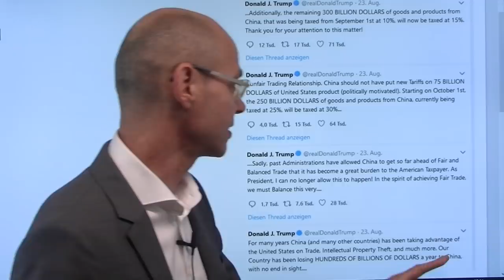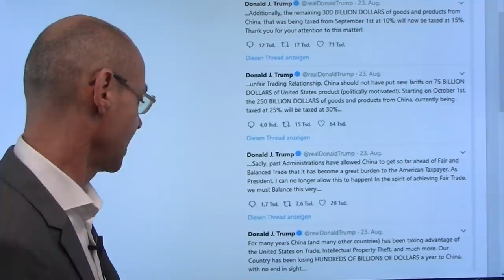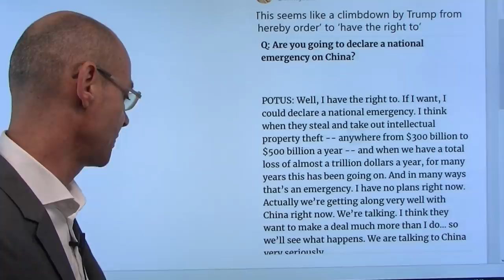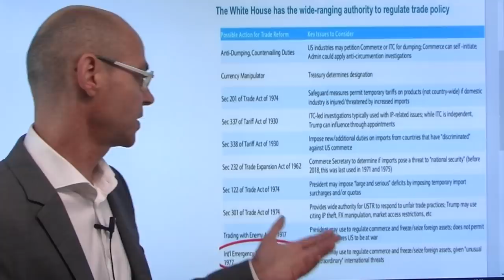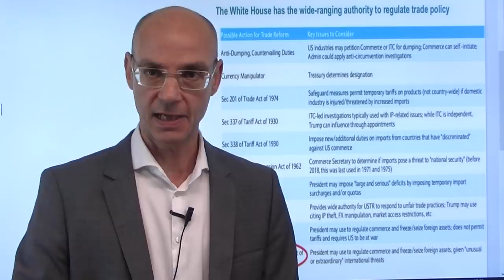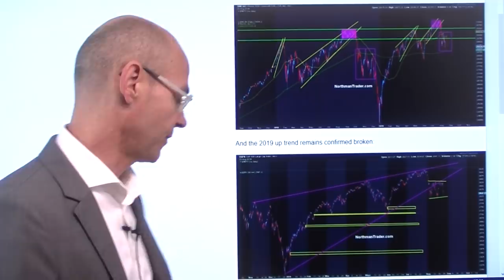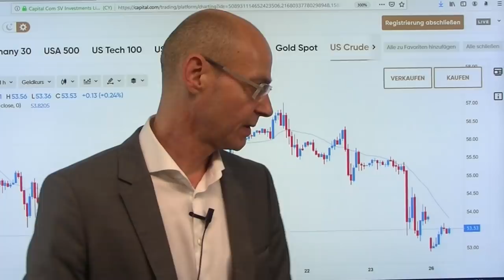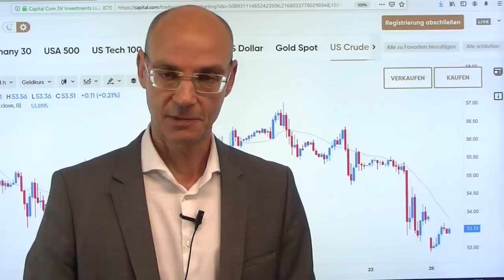Trump - seine Macht! Videoausblick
Keine Frage: Trumps Twitter-Accout ist derzeit der mächtigste Markt-Beweger - so wie am Freitag, als der US-Präsident dann kurz nach Schließung der US-Futures (in Reaktion auf Chinas Gegenmaßnahmen) die Anhebung der Zölle gegen China bekannt gab. Die Märkte daraufhin mit stärkeren Verlusten, die im asiatischen Handel durch Aussagen aus China abgemildert wurden (Liu He: wollen Streit mit USA lösen) - wie reagieren Europas Märkte?. Aber der ökonomische Schaden ist bereits angerichtet (extrem unsicheres Umfeld), die neuen Zölle ab 01.Septmber kommen - und vielleicht noch mehr, denn Trump hat mit Berufung auf amerikanische Sondergesetzgebungen fast unbegrenzte Möglichkeiten der Machtausübung und könnte so etwa in der Tat amerikanische Firmen dazu zwingen, China zu verlassen..